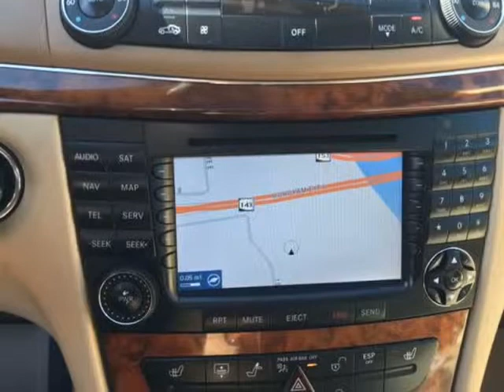2008 Mercedes-Benz E-Class 4dr Sdn Luxury 3.5L RWD (Tempe, Arizona)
A Lot of Used Cars LLC
2618 W 1st St
Tempe